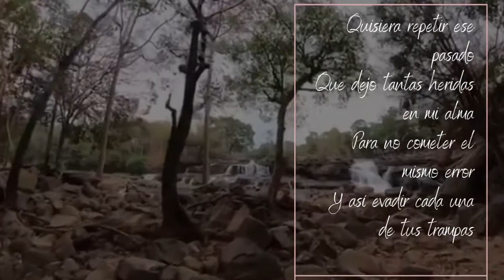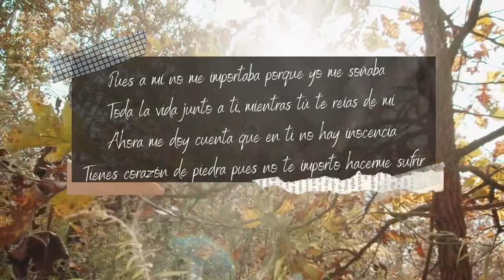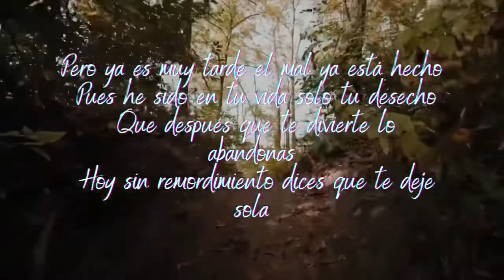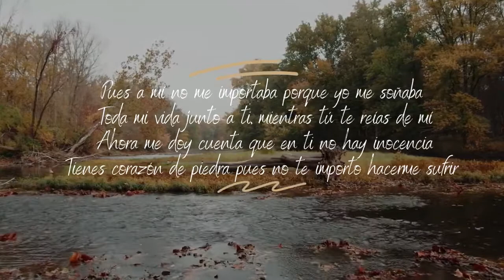Ya es muy tarde (cover)Camerino Vargas